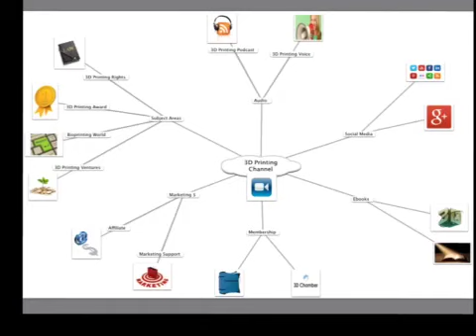Three 3D properties